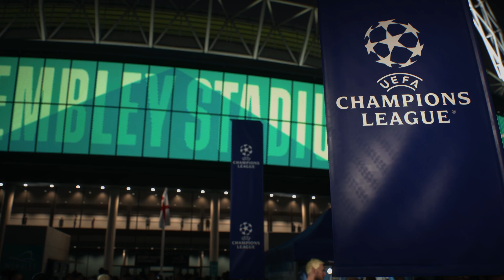Can Manchester City Lift the Champions League Trophy against Inter Milan?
EA Sports FC 24 Gameplay PS5